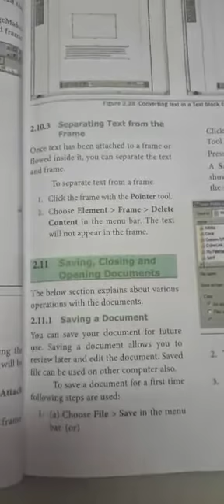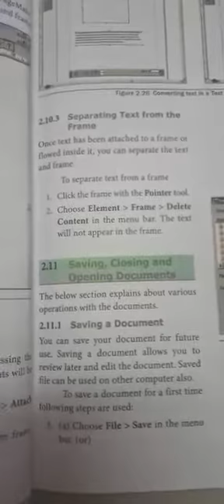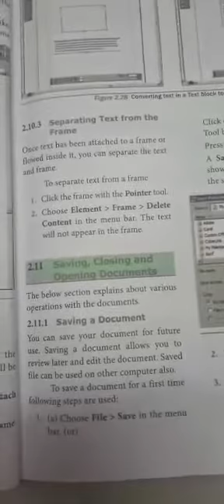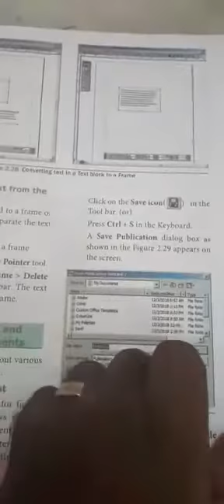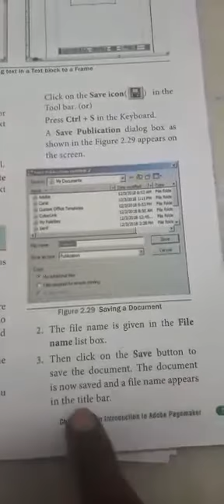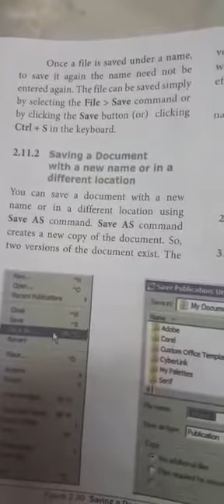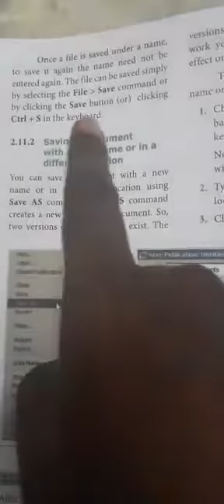12th computer application (em) saving,closing and opening documents in pagemaker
saving,closing  and opening documents in pagemaker